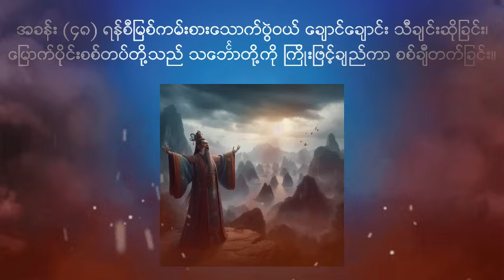သုံးနိုင်ငံခေတ် - အပိုင်း ၄၈